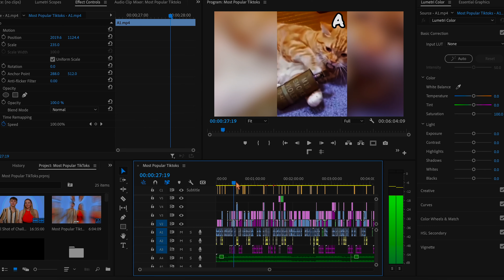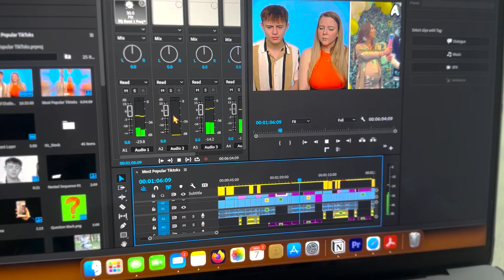behind the scene of danny's skits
wanna see how I make my videos? come along for the ride as we go behind-the-scenes of my creative process!